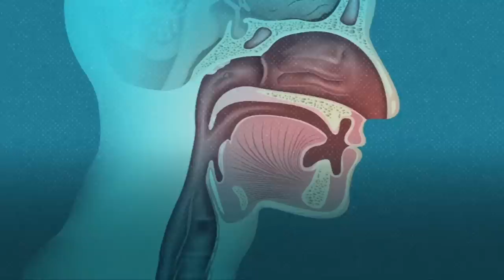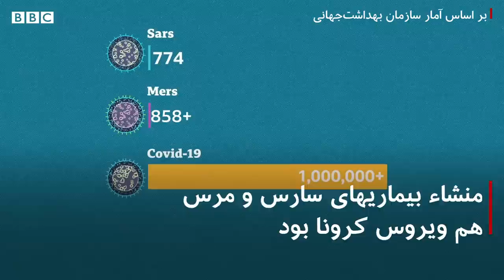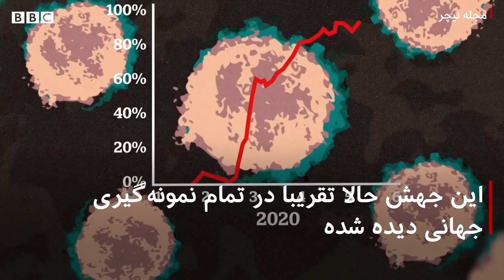چرا ویروس کرونا تا این حد مسری است؟